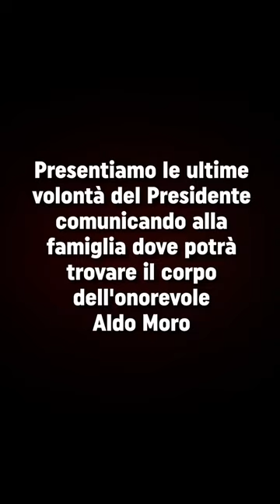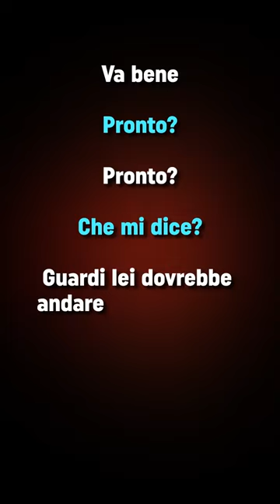La telefonata del brigatista rosso Morucci annuncia la morte dell'onorevole Aldo Moro.